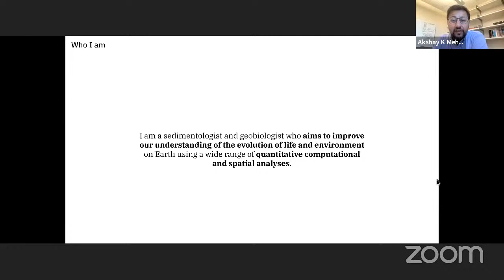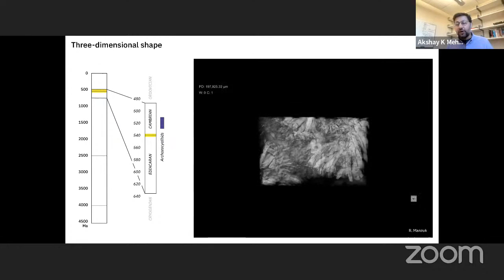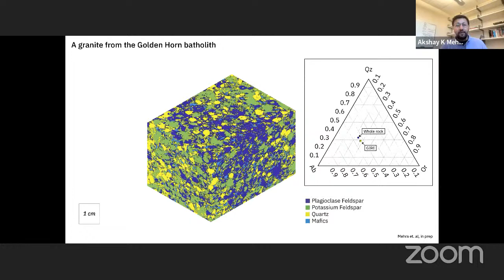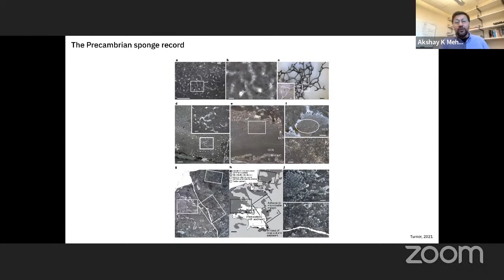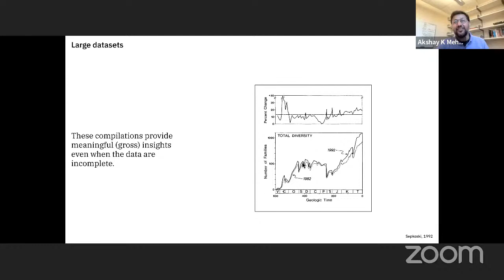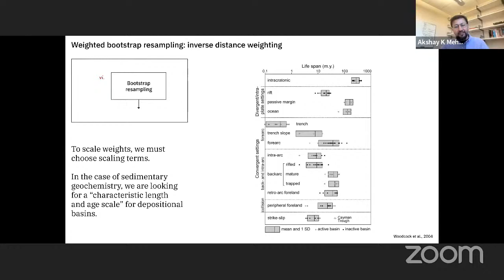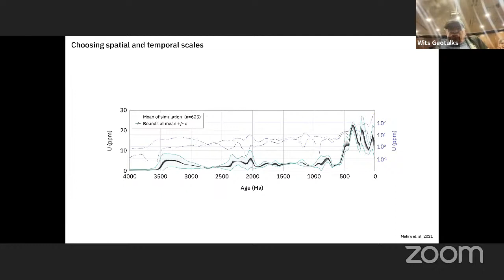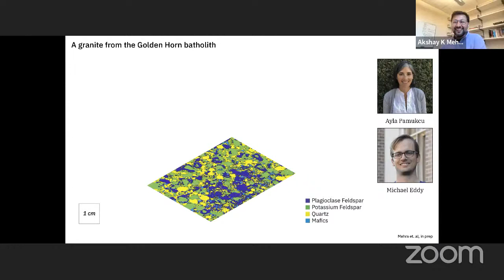Wits Geotalks: Akshay Mehra on "Insights into ancient sedimentary environs from comp analyses"